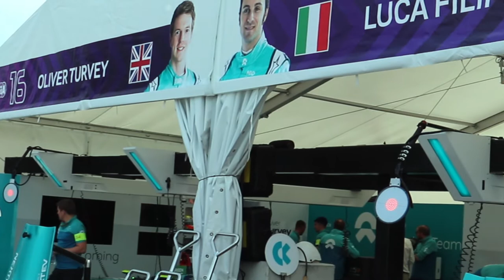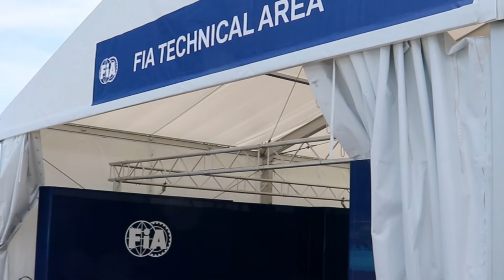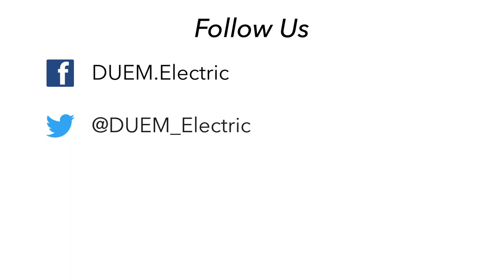DUEM Berlin E-Prix Pit Lane Walk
DUEM's Head of the Business Team, Tobias McBride, takes you behind the scenes at the Berlin E-Prix for a pit lane walk.

Be sure to also check out our Solar Car tribe on the world-famous Drivetribe platform